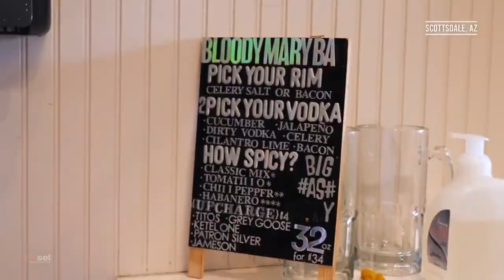Hash Kitchen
If you're seeking a unique, fun, and delicious brunch location.. look no further than Hash Kitchen!